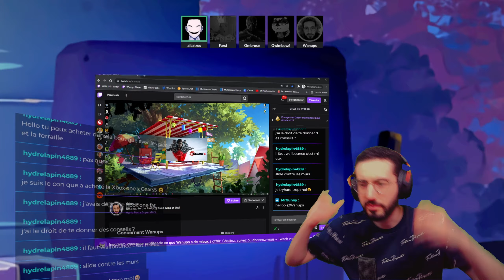Comme en 2006 | Gears 5 [PC] - Let's play #1 avec Alba, Ombrose, Owi & Yabon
Let's Play #1 en multi sur Gears 5 avec Alba, Ombrose, Owi & Yabon. Réalisé en live sur Twitch en janvier 2022